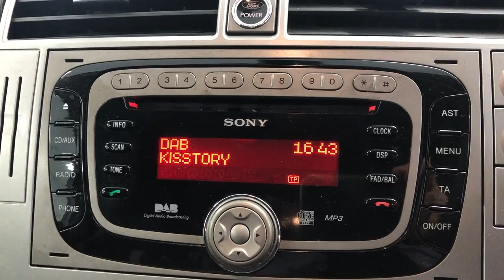Country Car Barford Warwickshire Ford Kuga for sale CV358DS